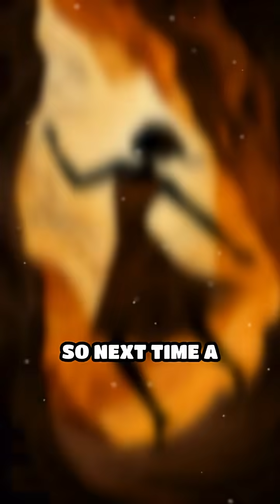How Rhythm Rewires Your Brain Instantly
Ever wondered why beats make your mind move? Discover how rhythm shapes your brain!